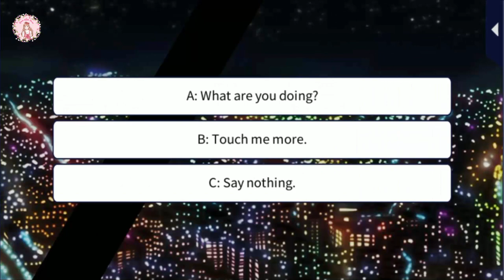Takuto Hirukawa - Main Story Gameplay Walkthrough || PART 4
Title: Love Letter From Thief X